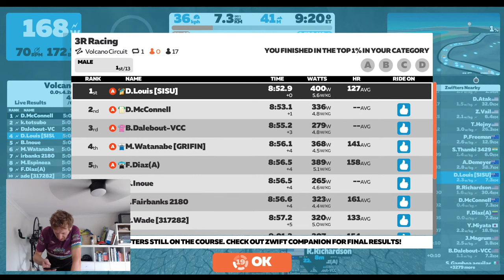3R Racing - Volcano Circuit 1 lap (A)